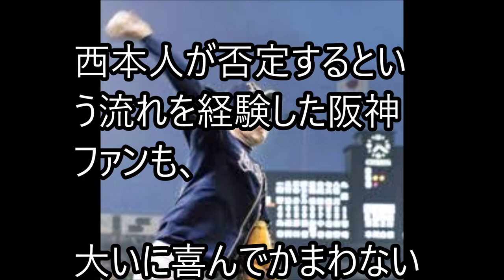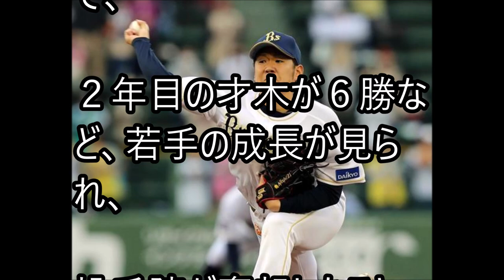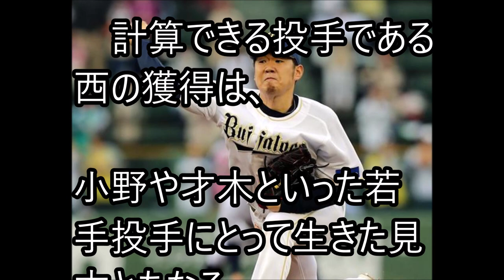【野球】オリックス西勇輝、阪神タイガースへの移籍が確実 ソフトバンクなどとの争奪戦に勝利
虚実入り混じる報道が飛び交っていたＦA宣言の西勇輝投手、ついに阪神タイガースへ移籍！
巨額の条件を出していたソフトバンクホークスとの争奪戦に勝利した。
先発ローテーションを組むことに苦しんていた阪神、最下位からの巻き返しはなるか？

【関連動画】
阪神タイガースが西勇輝と３度目の交渉！！矢野監督が直接口説き落とすのか！？

FA西　阪神へ移籍！西の覚悟に○○も涙が止まらない…決断した理由とは…正式発表されるまで残留願う声も【れの】